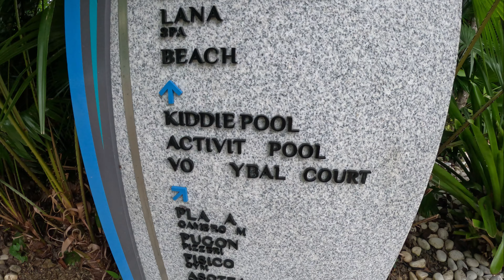cebu vlog: exploring the city, bluewater sumillon, tambuli, tumalog falls and oslob 🌊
Come with me to the Queen City of the South - Cebu City for 48 hours! Its my first time in Mactan, we visited Grotto and Magellan’s Cross ♡

Also, we stayed at Tambuli Resorts, went to Bluewater Sumilon Island Resorts 🏝, Tumalog Falls 🍃 and Oslob to swim with the whalesharks [butanding]! 🐋

Itinerary:

Day 1
City Tour -
Magellan’s Cross
Mother Mary's Grotto
Tambuli Resorts

Day 2
Oslob Whaleshark Watching
Tumalog Falls
Bluewater Sumilon Island Resorts

♡ Music @RFM_NCM
Summer’s Around - Vlad Gluschenko
Summertime - Hotham
Morning Thoughts - Hotham
Miami Sunset